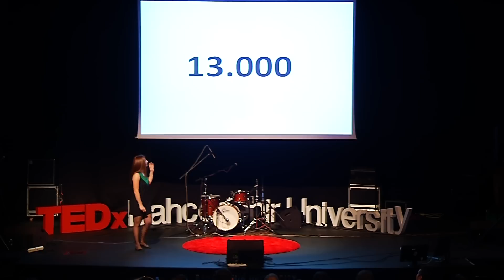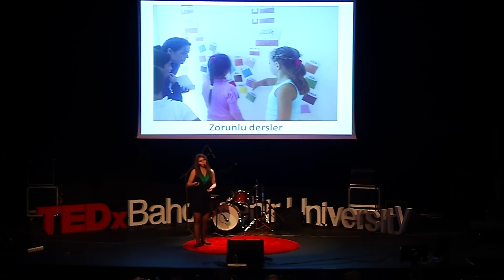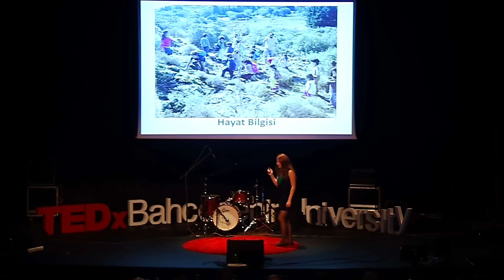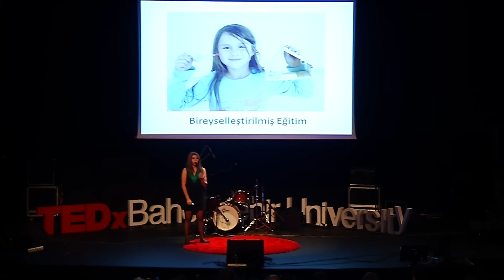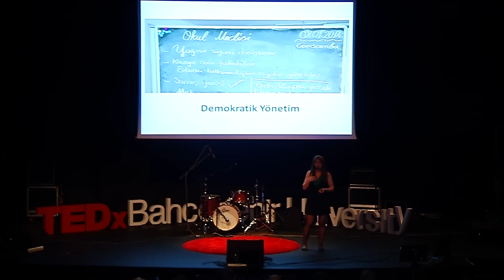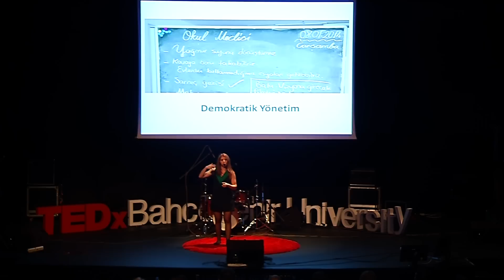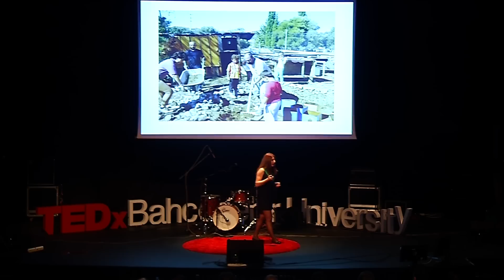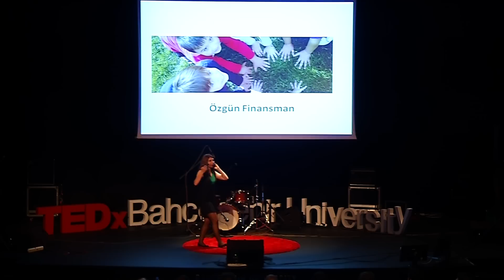Başka Bir Okul Mümkün Olabilir Mi? | Demet Atagün | TEDxBahcesehirUniversity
Can we change our approach on children's education? Can we provide them a cleaner environment by education?

Başka Bir Okul Mümkün board member and also Turkish Literature teacher
She currently works in a private institution